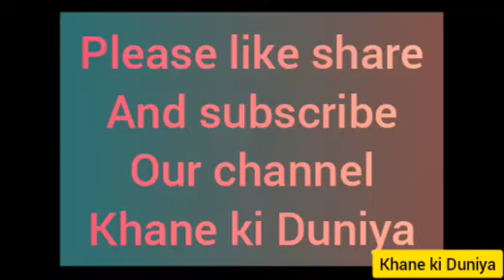Arabic Style Crispy Fry Falafel- Ramdan Special-2021... Quick & Easy Recipe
Musician: LiQWYD

فلافل مقرمشة على الطريقة العربية - رمضان خاص - 2021 ... وصفة سريعة وسهلة
अरेबिक स्टाइल क्रिस्पी फ्राई फलाफेल- रामदान स्पेशल -2021 ... त्वरित और आसान रेसिपी
Хрустящий жареный фалафель в арабском стиле - Рамдан, особенный 2021 ... Быстрый и легкий рецепт
Crispy Fry Falafel-Ramdan Special-2021 nach arabischer Art ... Schnelles und einfaches Rezept
Αραβικό στιλ Crispy Fry Falafel- Ramdan Special-2021 ... Γρήγορη & εύκολη συνταγή
アラビア風クリスピーフライファラフェル-ラムダンスペシャル-2021 ...すばやく簡単なレシピ